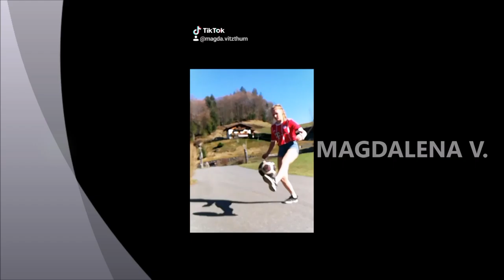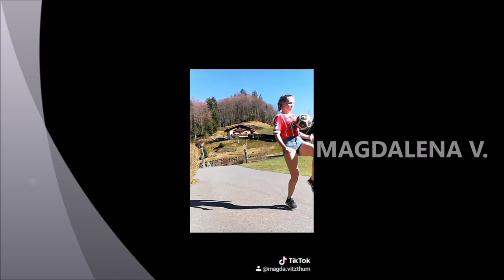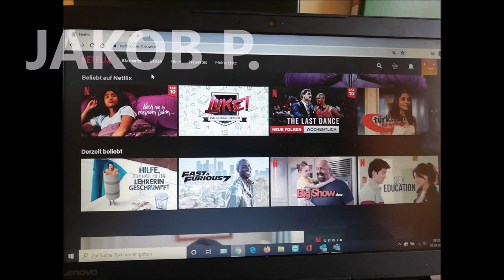Krafttankstellen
In der Zeit mit Corona hat sich vieles für uns verändert. Wir mussten lernen, mit neuen Situationen umzugehen. Wir Schüler zeigen euch unsere Krafttankstellen.